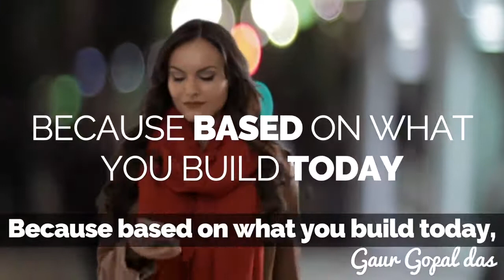CHOOSE RIGHTLY, BUILD WISELY by Gaur Gopal Das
Gaur gopal das tells inspirational words on how to practice right things and how to get everything done perfect.Watch Gaur Gopal Das and get motivated by his thoughts